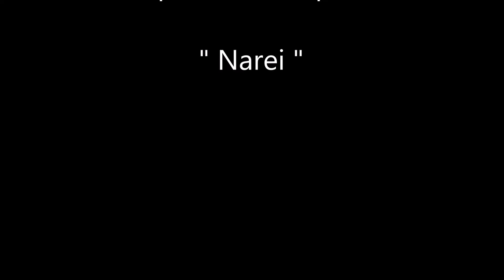Narei / Le BALLET POLYNESIEN TEMAEVA de COCO HOTAHOTA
Titre : Narei
Artistes : Le BALLET POLYNESIEN TEMAEVA de COCO HOTAHOTA (Polynésie)